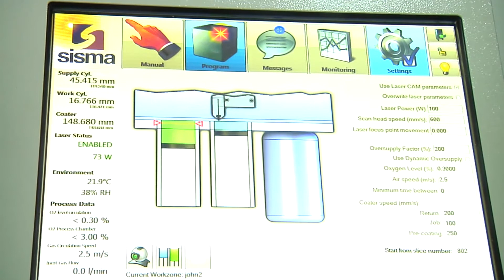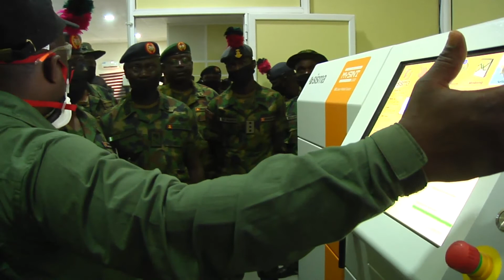Nigerian Army Unveils Spare Part Factory